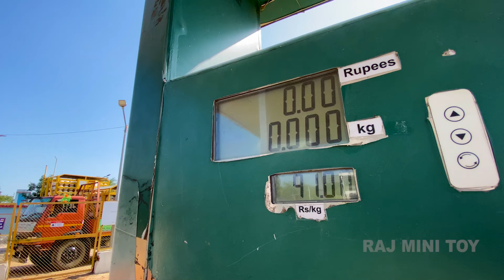Big Mahindra Tractor Unboxing | HMT 5911, New Holland 3630, Mahindra 575 | 4WD Die Cast Model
About this video :-Big Mahindra Tractor Unboxing | HMT 5911, New Holland 3630, Mahindra 575 | 4WD Die Cast Model |